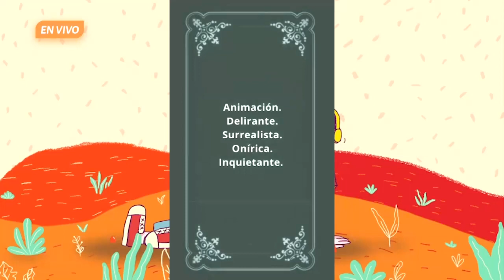🎞️ Participa en el taller: Cuadro a cuadro: Jan Svankmajer a través del espejo 📘 | De eso se trata.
Ep. 7 de febrero.

En El invitado, el Dr. Felipe Ríos Baeza, fundador de Notas al margen, dialoga acerca del taller: Cuadro a cuadro: Jan Svankmajer a través del espejo, el cual iniciará el próximo 13 de febrero en una modalidad virtual, y terminará el 5 de marzo. Durante 4 sesiones se analizarán diversas ideologías, símbolos y teorías presentes en las obras cinematográficas de animación digital del cineasta checo.